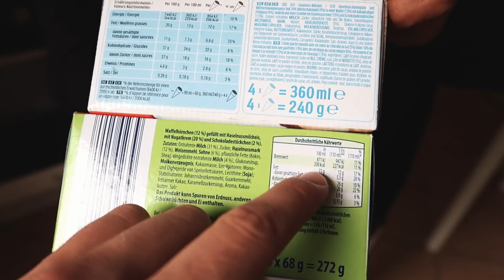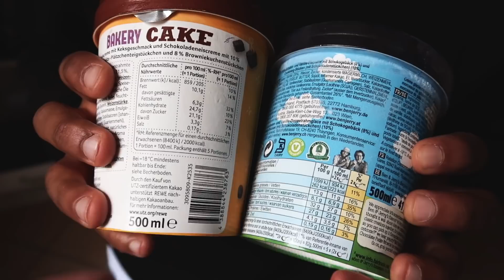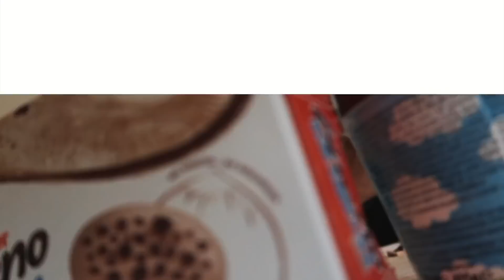Teuer vs Günstig | Kinder Bueno Eis - Ben & Jerrys | Eis Food Haul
Wir vergleichen in dem heutigen Video das Aldi Mucci Eis mit dem Kinder Bueno Eis und Ben & Jerrys Half Baked mit dem Rewe Fake Ben & Jerrys. Teuer vs Günstig - der EIS Food Haul!

33% auf ALLE Supps CODE:  TAPIA33